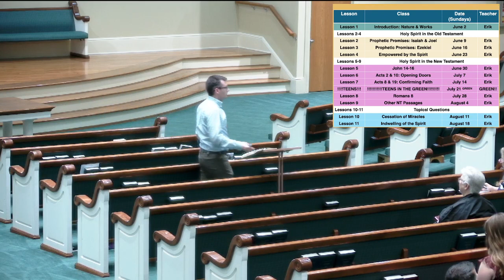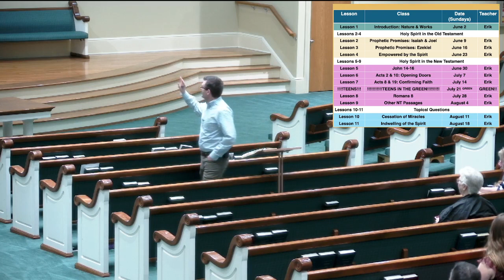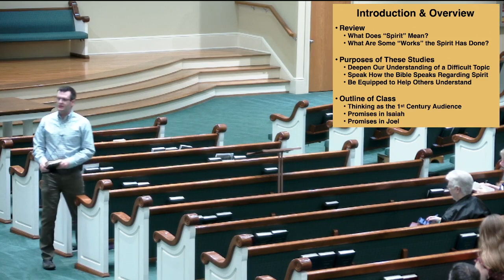Holy Spirit - Prophetic Promises (Isaiah and Joel)